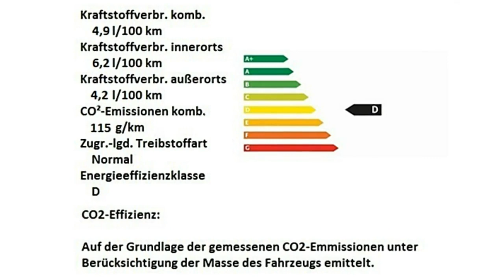Fiat Berlin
Fiat 500 rot  FCA Motor Village Berlin  jetzt Stell.